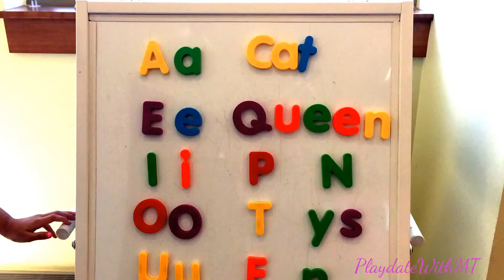LEARN PHONICS AND VOWELS FOR KIDS WITH MAGNETIC LETTERS | PlaydateWithMT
Let's learn the vowels and put ending sound to make a word.  Let's get started!